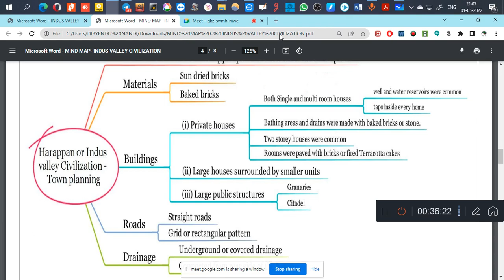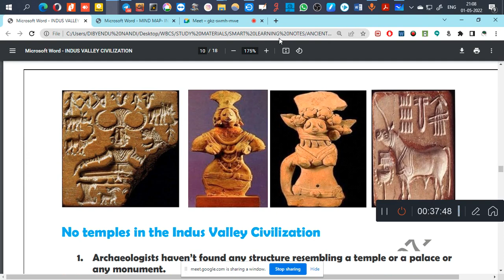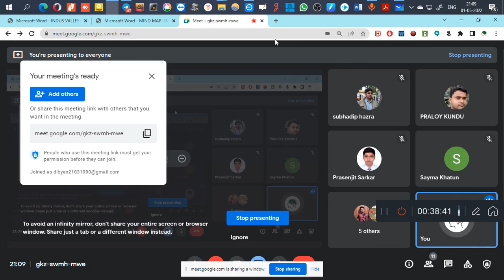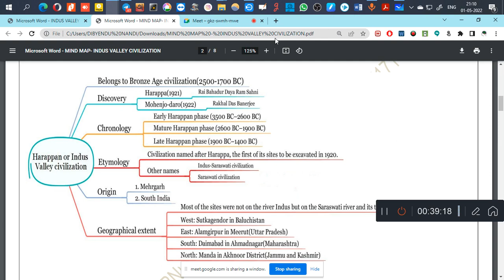REVISION CLASS I ANCIENT HISTORY I PREHISTORY I INDUSVALLEY CIVILIZATION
1.DAILY CLASSES   2. DAILY MOCK TESTS  3.WEEKLY MOCK TEST 4. FULL LENGTH MOCK TEST
5. OPTIONAL CLASSES (GEOGRAPHY & MATH) ARE CONDUCTED ONLINE

WBCS REVISION CLASS
WBCS 2022
WBCS 2022 CLASS
WBCS 2022 CRASH COURSE  ANCIENT HISTORY REVISION CLASS ANCIENT HISTORY INDUSVALLEY CIVILIZATION